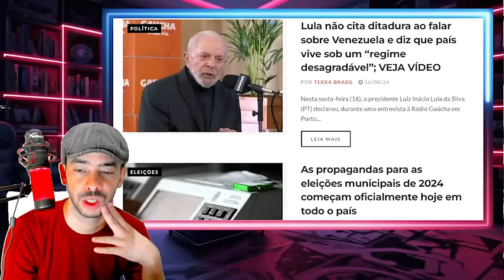EXPLODIU SUPREMO SE PRECIPITOU E DEU RUIM LA DENTRO CERCO FECHADO PRO XANDE